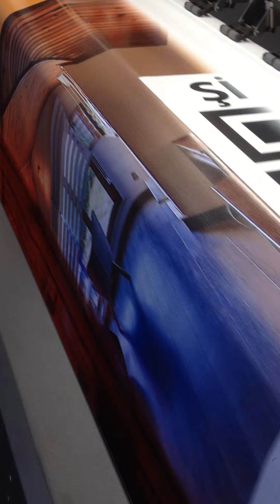BARTIN DESIGN REKLAM-11